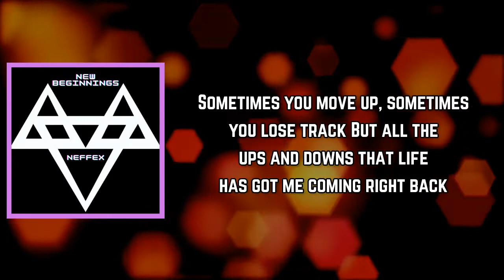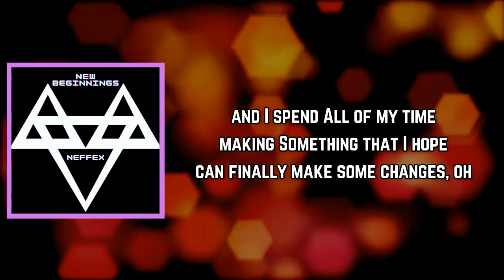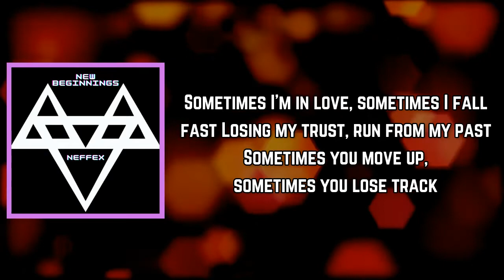NEFFEX - Sometimes (Lyrics)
Sometimes Lyrics:

[Chorus]
Sometimes I'm alright, sometimes I don't know
Watching time fly makes me feel old
Sometimes you move up, sometimes you lose track
But all the ups and downs that life has got me coming right back

[Verse 1]
You got your ups and your downs, confident to clown
You could feel left out of your own damn house
Be on top of the world, kissin' on a girl
So nervous you could feel what it means to be real
You can need your own space, get your own place
But feel so alone when nobody wants to stay
You could finally fall in love
You fit just like a glove, then find out you're not enough, no

[Chorus]
Sometimes when I'm high my mind is so low
Wondering why my room is so cold
Sometimes I'm in love, sometimes I fall fast
Losing my trust, run from my past
(And all the ups and downs that life has got me coming right back)

[Verse 2]
And I don't understand where I want to go
Looking like I'm feeling high, but I'm still so low
Wish I understood why I am so alone
Got no one to trust, I'm just standing on my own two feet
And all these secrets that I keep
Wish I could just fall in love, wish I could just fall asleep
Think that I've been hurt enough by some friends I didn't need
As I sit up on this bluff and I smoke a little weed
'Cause everything doesn't feel the same to me
I'm patiently waiting for the pain to seep out of my skin
And into someone gracefully
And maybe then you could finally get a taste of me
Got no friends 'cause they become so fake when
You make a statement and the world engages, and I spend
All of my time making
Something that I hope can finally make some changes, oh

[Chorus]
But all the ups and downs that life has got me coming right